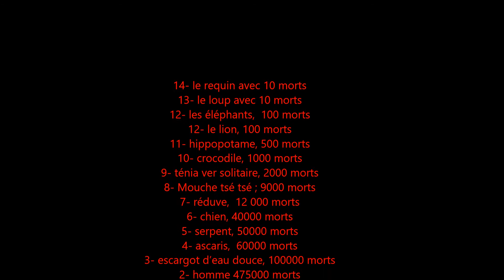Top 15 des animaux les plus dangereux du monde !!!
14- le requin avec 10 morts
13- le loup avec 10 morts
12- les éléphants,  100 morts
12- le lion, 100 morts
11- hippopotame, 500 morts
10- crocodile, 1000 morts
9- ténia ver solitaire, 2000 morts
8- Mouche tsé tsé ; 9000 morts
7- réduve,  12 000 morts
6- chien, 40000 morts
5- serpent, 50000 morts
4- ascaris,  60000 morts
3- escargot d’eau douce, 100000 morts
2- homme 475000 morts
1-Moustique 725 000 morts